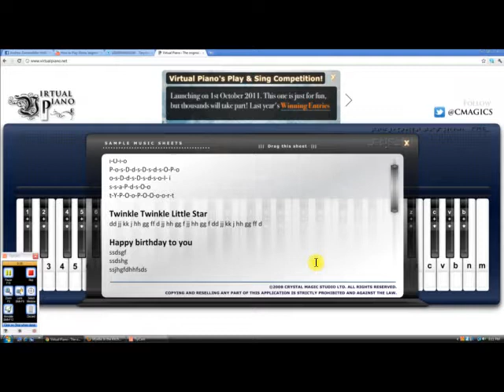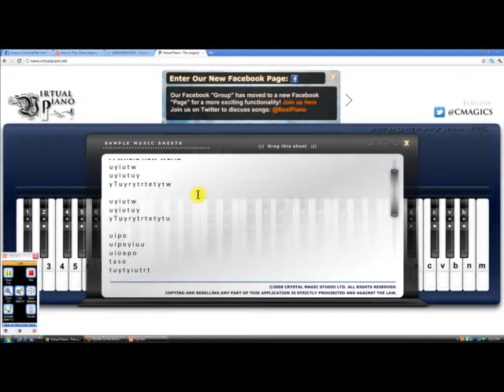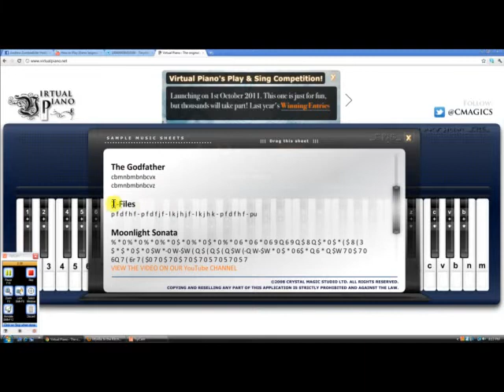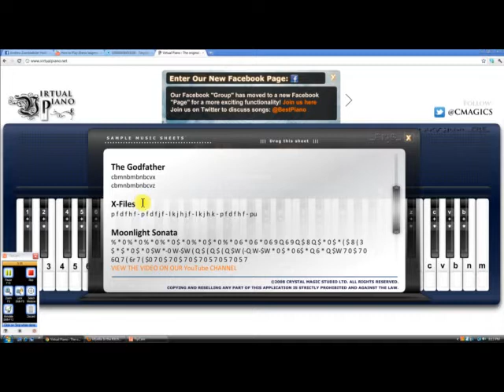Virtual piano songs